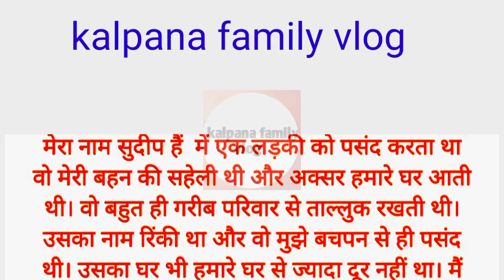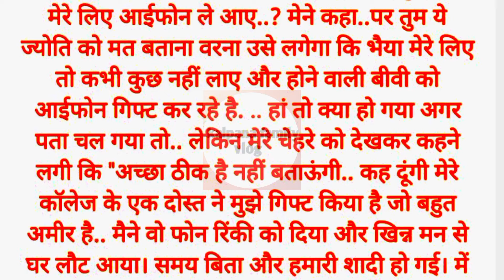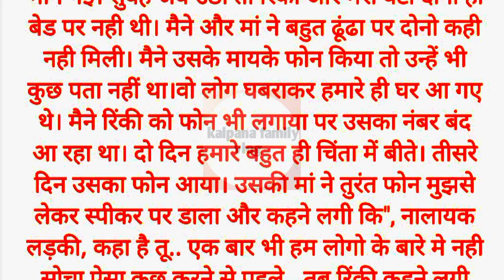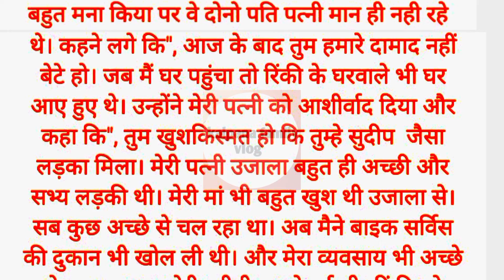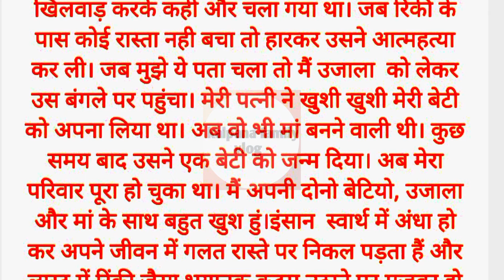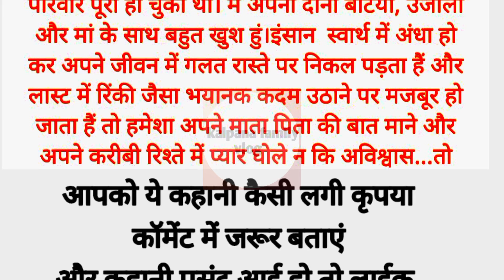इंस्टाग्राम पर रील बनाकर मुझे फेमस और अमीर बनना था लेकिन..|sadabahar sachchi kahaniyan|moral story